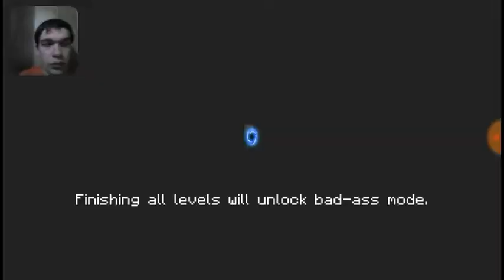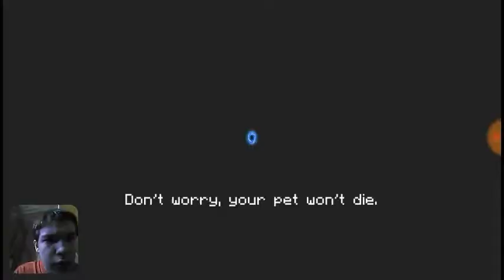LIFE OF A KNIGHT- Soul Knight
Hey everyone, FlaWLessMinigun here, hope ya enjoyed the video.
He was not in dis vid, but be sure to check out EddyBPlayz.
Peace and CHEEERS to all of ye ;)